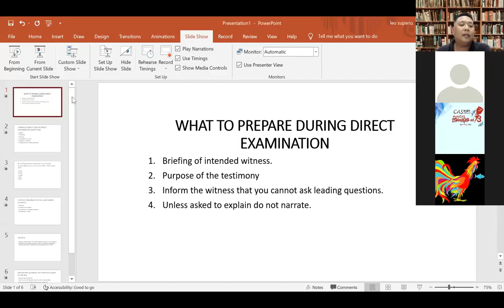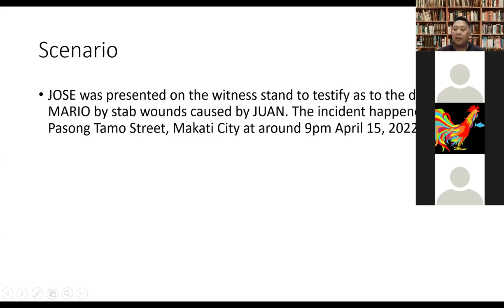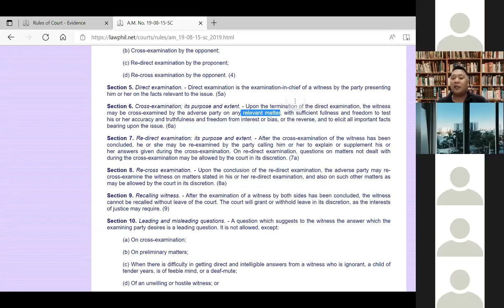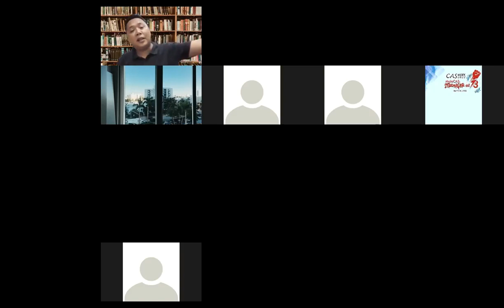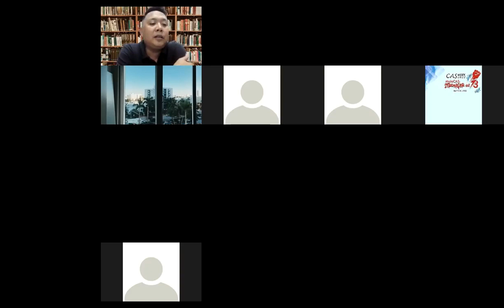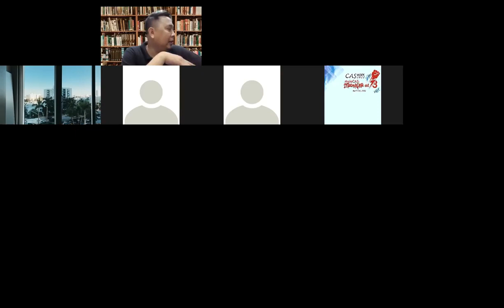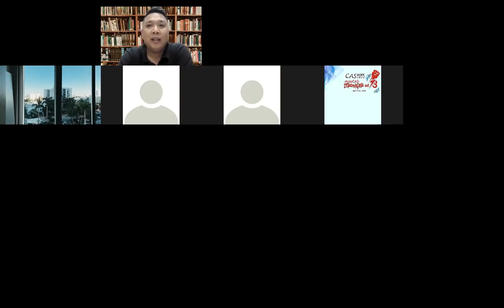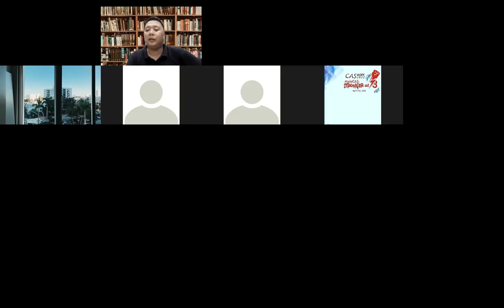Basic Tips on Direct and Cross Examination of Witness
This is from The Law Firm of L.H Superio & Associates. Enjoy the tips on Direct and Cross Examination of Witness in the courtroom or online courtroom.
Support LawStudentPh:
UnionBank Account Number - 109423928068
Jaime Jr Gavina